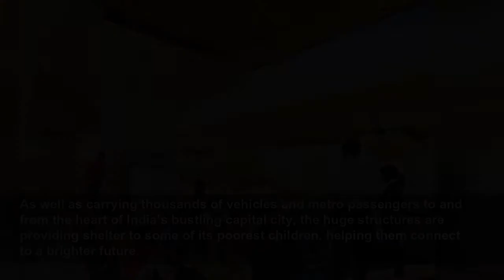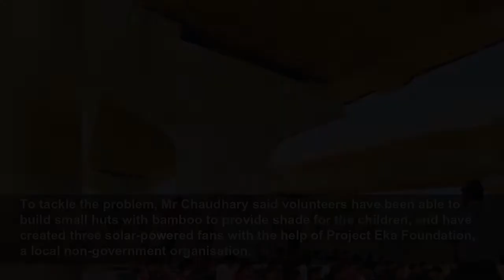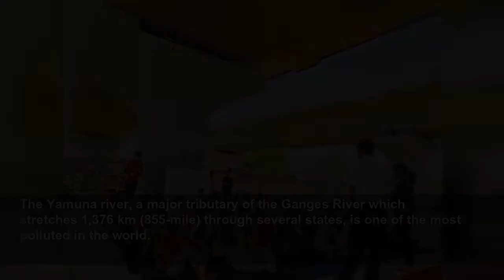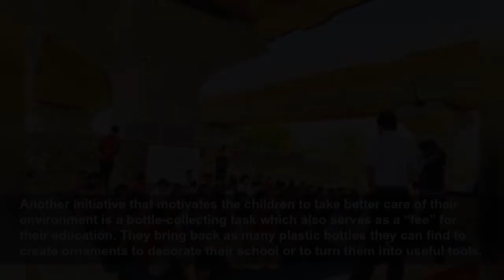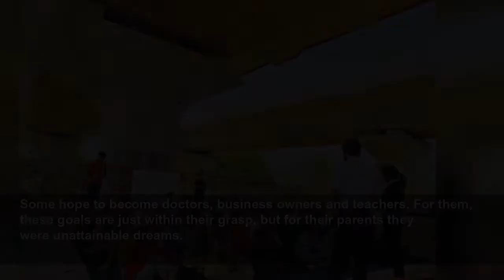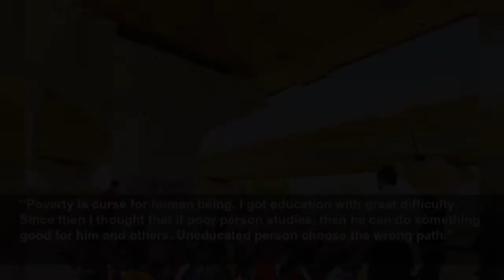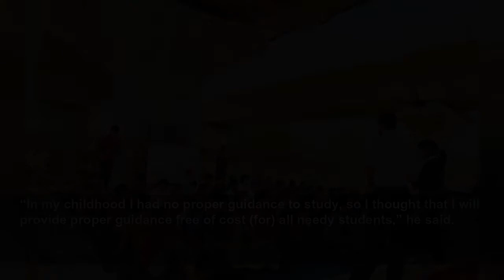How a free school under a bridge in Delhi is changing the lives of India’s poorest children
A makeshift Delhi classroom is providing students with a free education, but soaring temperatures make for some uncomfortable lessons
The i
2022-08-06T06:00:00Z